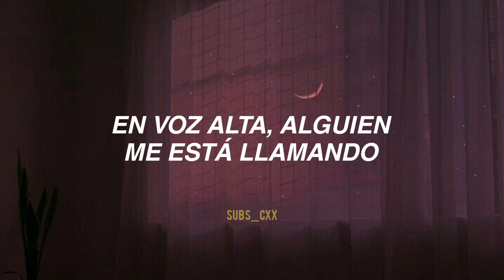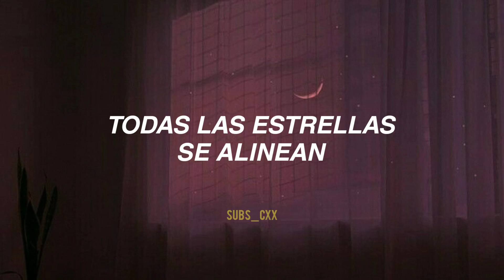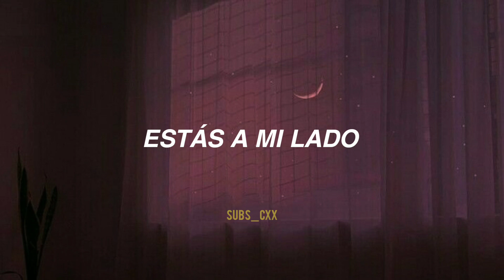once in a lifetime - one direction (traducida al español)